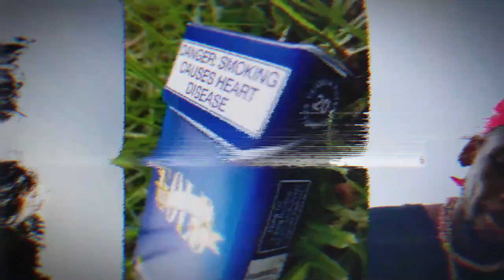Slojae Shiggo - The story of a sadloverboy Interview - (G.I.R.L.S | Game In Real Life Status)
- sadloverboy -

Behind every movie comes an inspirational conceptual ideology of drive. Before Slojae Shiggo shares a lot of what the journey is about you get a couple of minutes to keep up with the man behind the art. He opens a lot about his life and who he builds up to be in the midst of art and himself as an individual. Slojae Shiggo takes us into a short summary of G.I.R.L.S (Game In Real Life Status) which will appear as his second full studio project after his popular mixtape Rap, Crap Is Sad which was released in 03 November 2022.

                                                  - SadLoverboy/Musifield Records -